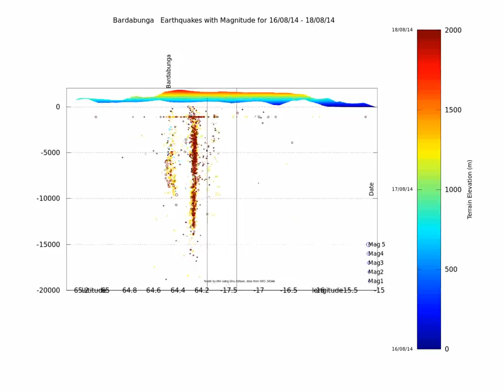Bardarbunga earthquake animation 16-18 08 18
This is done using the automatic data provided by IMO (Table).
Terrain data comes from NOAA.

This video shows all the quakes since 16/08 in the bardarbunga area. As the data is automatic there is a layer of "bad quality" quakes @ about 1 km depth
I have limited the depth to 20 km to get a better view (a few quakes are deeper, but not much)
You can see quake magnitude, date, terrain elevation according to the colorbar and the magnitude scale on one side.
The 2 dyke-like intrusions are clearly visible.
There video starts with a view from the south and then rotates horizontally. There is also a vertical rotation.